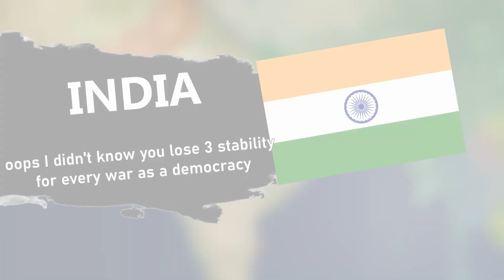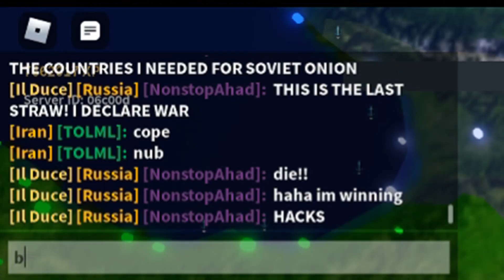Roblox Rise of Nations - EVERY COUNTRY JOINS THE BATTLE!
Meme videos are back! I'll try to make more of them when I have more ideas but for now this will suffice.

This video is basically Super Smash Bros "Everyone is Here" memes but for Rise of Nations.